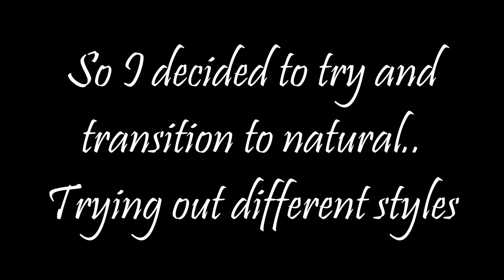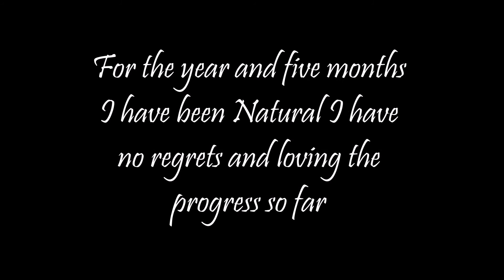RELAXED TO NATURAL - MY HAIR JOURNEY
Hi Lovies,

Had to re-upload in order to make some minor edits...

Today, March 7, 2016 marks one year and five months since my big chop and I thought why not share my journey so far with you all.  Now, there is no way I could have included everything and all pics because the video would have been way too long.  So I share with you just a few highlights of my journey so far.